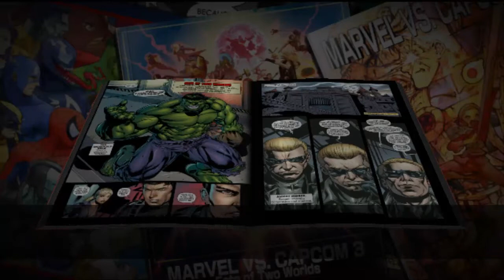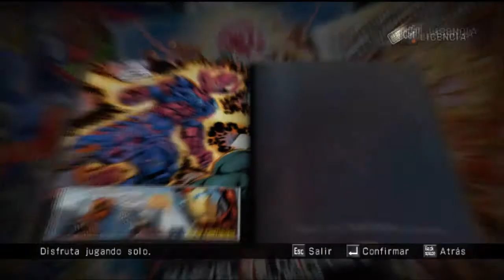CAMINO HACIA MARVEL VS CAPCOM INFINITE PARTE 3 - U MARVEL VS CAPCOM 3 - (ZERO - TRON - SPIDEY)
Ahora si, sin mas preámbulos la tercera parte del especial Camino hacia Marvel vs Capcom infinite con Ultimate Marvel vs Capcom 3, para PC vía Steam en Modo Arcade en esta ocasión la lucha sera con Zero, Tron Bonne y como invitado especial, desde Marvel Spider Man debido a que en este juego solo existen 2 personajes de Rockman y las peleas son de 3, decidí usar a mi personaje Favorito de todo Marvel.